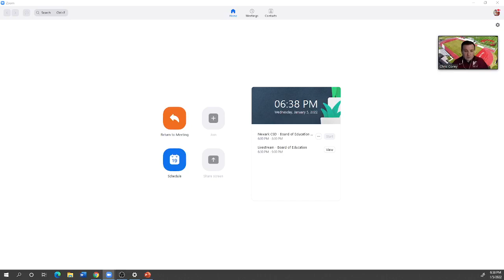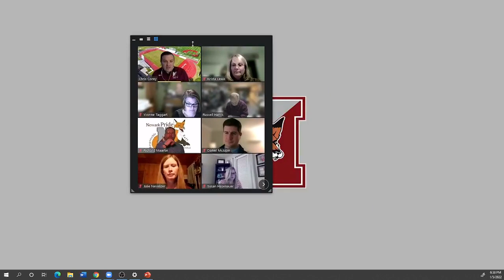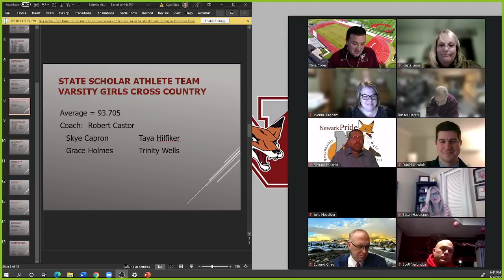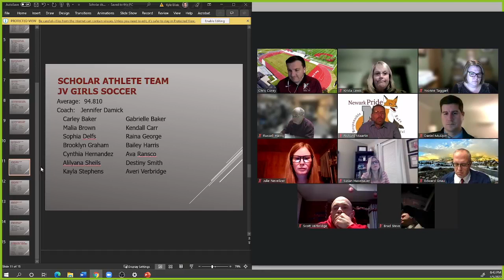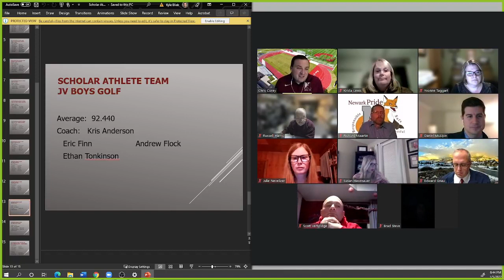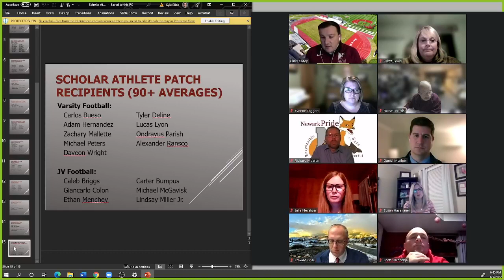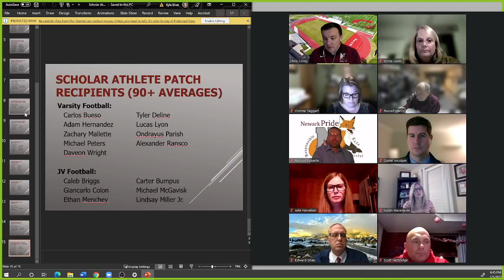Newark CSD - Board of Education Meeting - 1/5/22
A Newark Central School District Production.